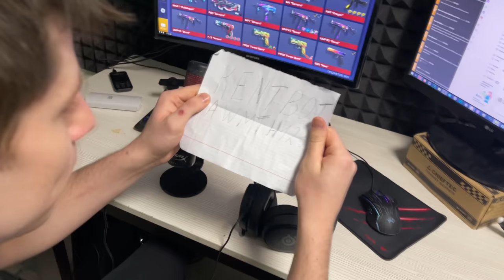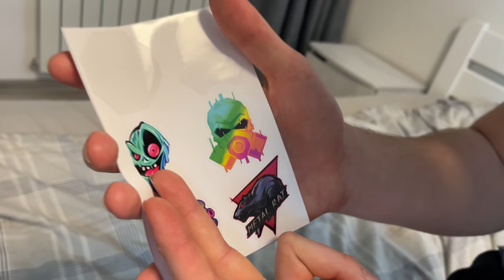РАЗРАБОТЧИКИ ОТПРАВИЛИ ПОЧТОЙ ПРОМОКОД НА AWM TREASURE HUNTER В РЕАЛЬНОЙ ЖИЗНИ В STANDOFF 2